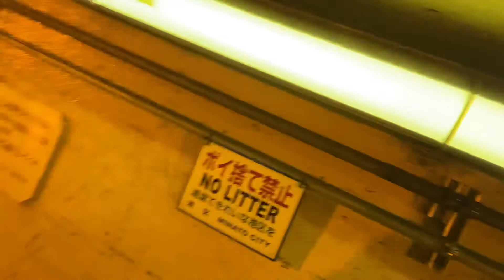2020年3月29日 山手線一周全駅歩きでの高さ1.5メートルのトンネル歩き納め